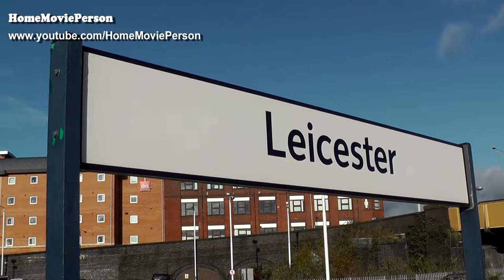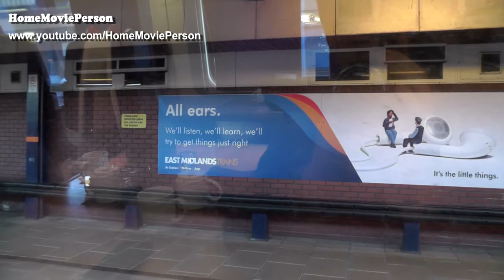Midland Mainline, Wellingborough and Leicester Areas 08.12.2017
Wellingborough Station, Leicester Station and Leicester Depot on the Midland Mainline. Filmed on the 8th December 2017.

The first of two videos taken whilst on a day out with Keith (SMILEVIDEOTRAINS).

A Track Machine, a Class 222, a Class 66, Class 37's, Class 56's and a Class 67 are seen from operating company's; Network Rail, East Midlands Trains, DB Cargo UK and Rail Operations Group.

Firstly a scene from Wellingborough Station. An unidentified Network Rail Track Machine heads south on the fast line.

Then moving to Leicester; DB Cargo UK Class 66, No. 66025 heads south through the station working the 6V92 Corby - Margam empty steel coil train, a range of Class 37's and Class 56's owned by Rail Operations Group are seen on Leicester Depot and then a brief shot taken on the train approaching the station from the north passing Leicester Depot and Leicester Station.

Then a final shot from Wellingborough Station; DB Cargo UK Class 67, No. 67008 (leading) top n' tail DB Cargo UK Class 66, No. 66034 head north on the fast line working the 3J93 West Hampstead - Toton RHTT.

Filmed in the company of Keith (SMILEVIDEOTRAINS).